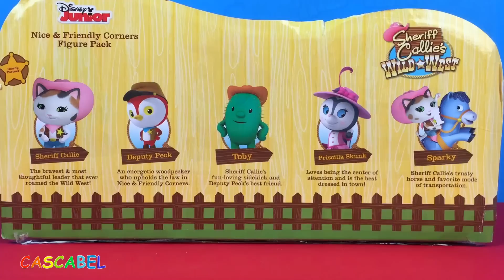LA SHERIFF CALLIE EN EL OESTE LINDO RINCON AMISTOSO WILD WEST NICE AND FRIENDLY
En este video abriremos el set de figuras de Disney Junior con Sheriff Callie en el Oeste. Se llama El lindo Rincón Amistoso y incluye 5 figuras de los personajes mas conocidos y amados de la serie.
 El Sheriff Callie, su caballito fiel Sparky, el Oficial Peck, el cactus Toby y la super elegante Priscila.
 Es un set con muchísimos detalles y las figuras se ven exactamente como las de la serie de Disney Junior.
 En este video Priscila se esta encargando del concurso de pies, pero se va un momento para tomar un vaso de agua, y deja las mesas llenas de pies. Dos Ratoncitos de Zootopia ven eso y como tienen muchísima hambre deciden robar unos pies para comerlos.
 Cuando regresa Priscila ve que le faltan unos pies y empieza gritar por ayuda a Sheriff Callie, que acaba de darle unas manzanas a Sparky.
 La Sheriff Callie nu dejara que algo así pase en la ciudad así que busca a Peck y se van detrás los ladrones.
 Quadrate aquí a ver como van a atrapar a los dos ladrones de pies!

Las Princesas Ariel y Aurora Capitulo 1 Castillo de Arendelle con la Reina Elsa Abriremos - SORPRESA

Princesas de Disney Nuevos vestidos de PlayDoh para las ninas Rapunzel Ariel Merida y Blanca Nieves

Así es como usted dice PlayDoh en otros idiomas: Clay, Playdough, Play-Doh, pâte à modeler, Plasticine, Plastilina, Plastiline, 橡皮泥, 橡皮泥, プラスティシーン, plasticina, massa, пластилин, modellera, пластилін, Crayola, Massinhas de modelar.